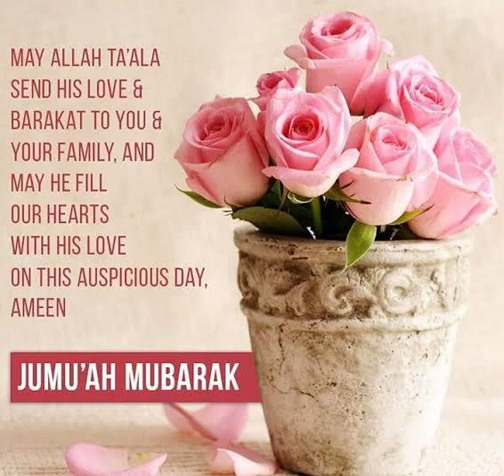SATURDAY BAYAN 16-07-2022